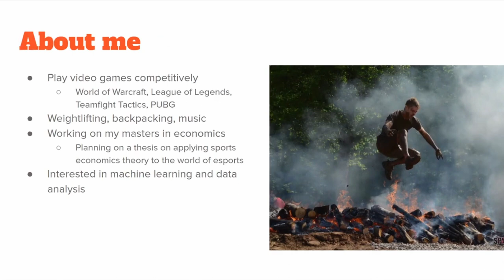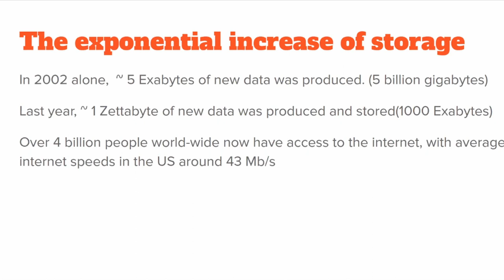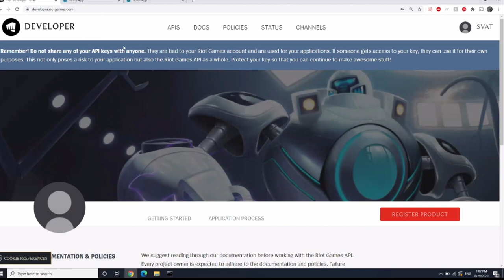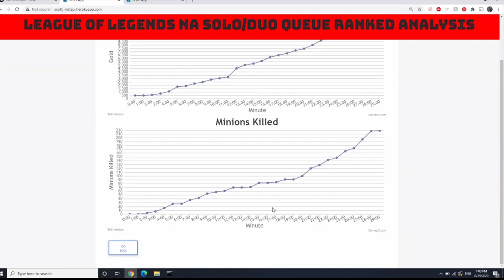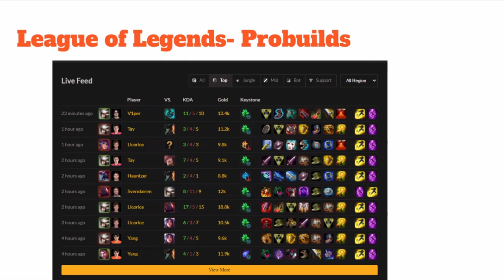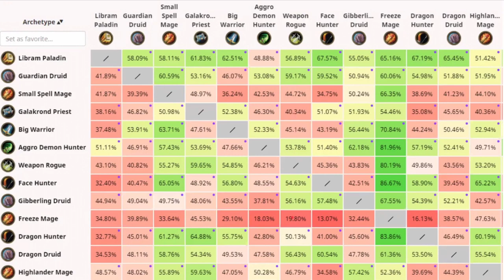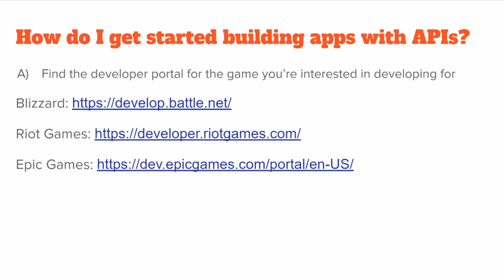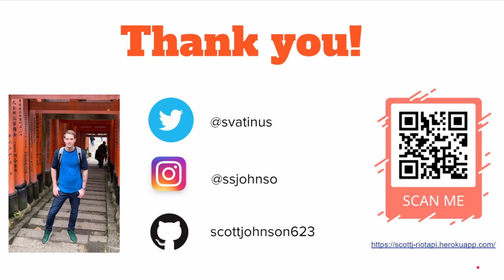Gaming APIs and their Data (With Demo!)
Scott Johnson takes a close look at the data available from popular games' APIs.
This talk was during week 8 of the 12-week Code Chrysalis Immersive coding bootcamp in Tokyo!

Code Chrysalis is a coding boot camp in Tokyo, Japan🗼 🇯🇵. We have beginner-friendly & advanced programming courses to re-engineer your career.

👨‍💻Meet us ONLINE or in-person in our Tokyo campus. We regularly host meetups!